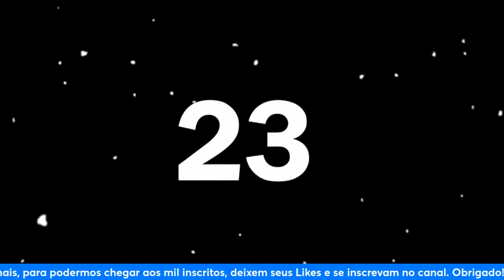A subestimada trilogia da Capcom? Dino Crisis (Papo Retro) [EP26]